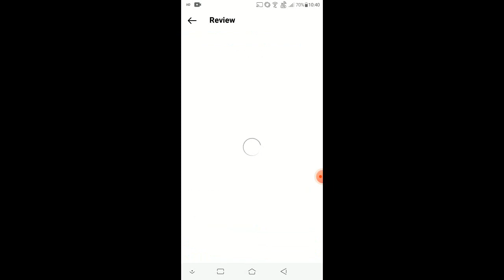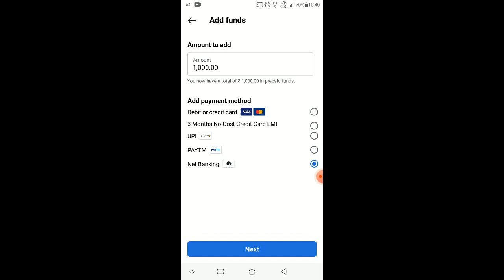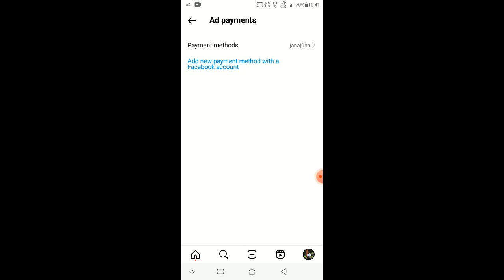How To Enable UPI & Paytm Option Not Showing In Instagram | Ads Payment Option | Tech With Jana John